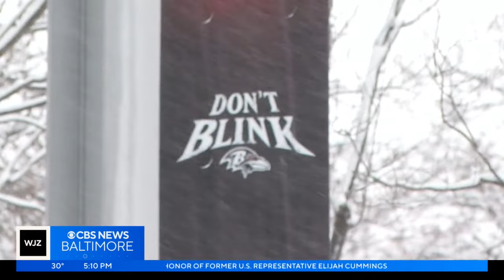Ravens flock are gearing up for the big playoff game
Fans are stopping by a Ravens pop-up shop to show their support ahead of the game.